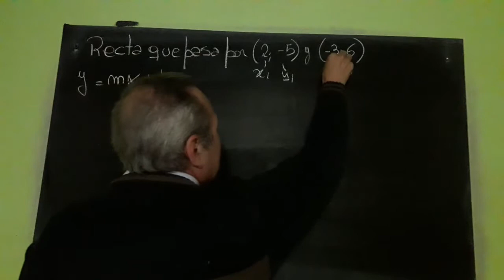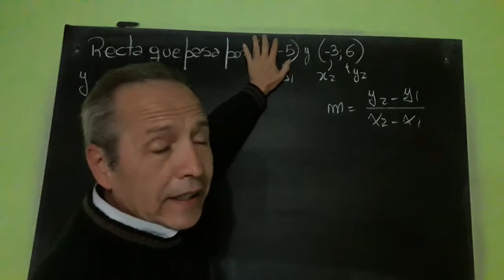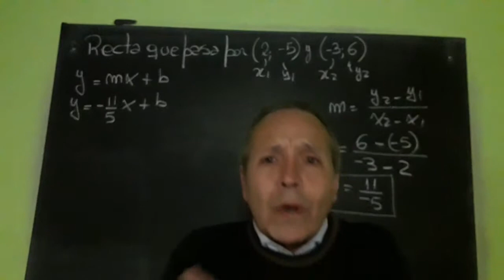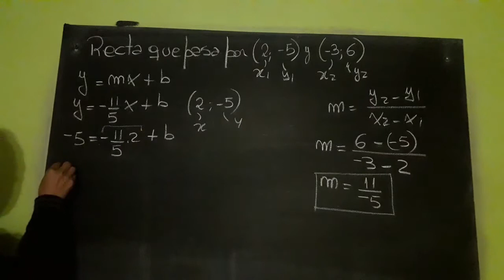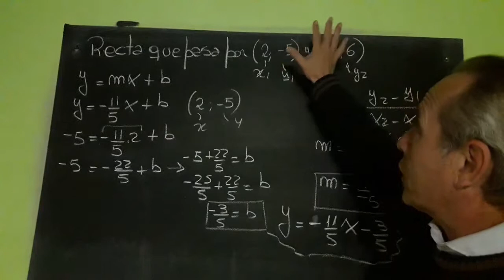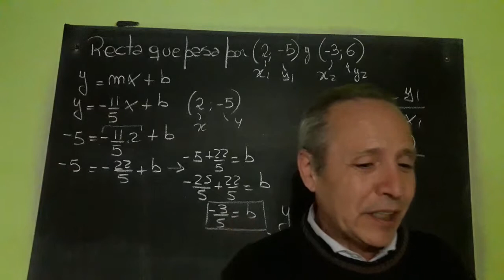Ecuación de la Recta que pasa por dos Puntos